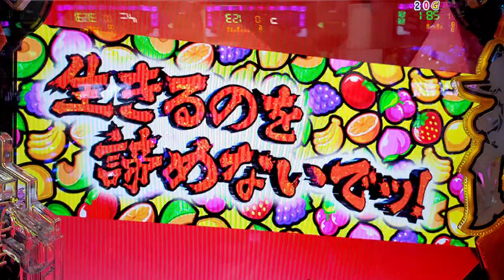C程遠志】素武力盛りデッキに制圧２の活槍が入れられるありがたみ(計略は打ちません)【C,UC縛りで三国志大戦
計略は打ちません